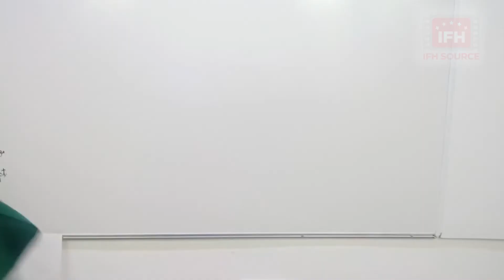Sumit Kumar | Audition | Actor Audition | Audition For Casting | IFH SOURCE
Aaiye aaiye  | Actor | Audition | IFH SOURCE

Sumit Kumar  | Actor | Audition | IFH SOURCE